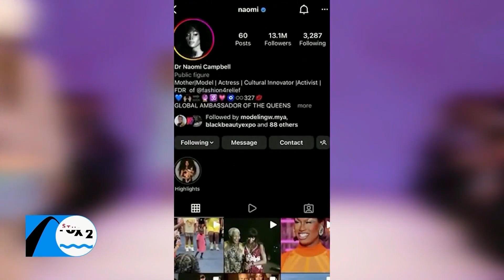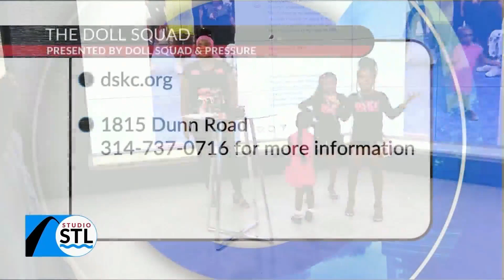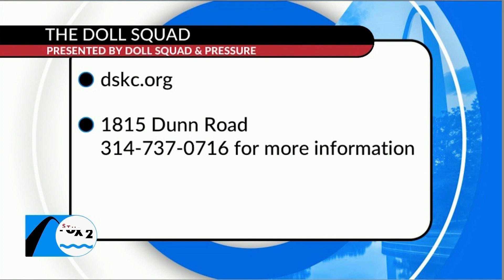The Doll Squad Kids Club teaches confidence and community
The Doll Squad Kids Club is an organization that teaches young girls to hold their heads high and to have confidence.